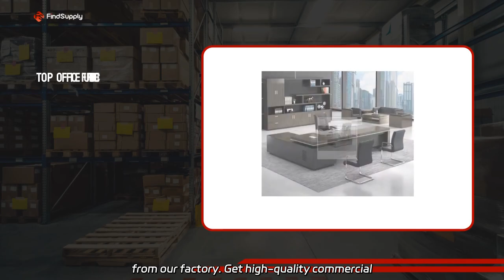Find the Best Office Supplies by a Leading Manufacturer | P Office Profile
Find the Best Office Supplies by a Leading Manufacturer | P Office Profile Supply the CEO Luxury Modern Office Table Executive Office Desk from our factory. Get high-quality commercial office furniture for your workspace.